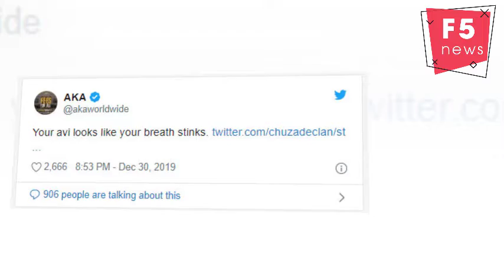AKA’s clapback at 'xenophobic SA' claims has the internet spinning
AKA has made it clear that he is not here for anyone calling SA xenophobic, and will even get personal if people don't listen.
Earlier this year the rapper made headlines when he demanded an apology from Nigerian muso Burna Boy for claims he made about “his people” being killed in SA.
AKA has also been involved in twars with people on Twitter over the issue, and when a user came creeping with another claim that SA was xenophobic, the rapper responded with a stinging clapback.